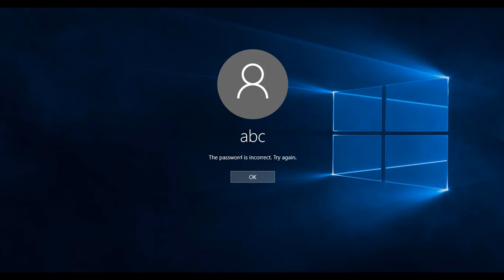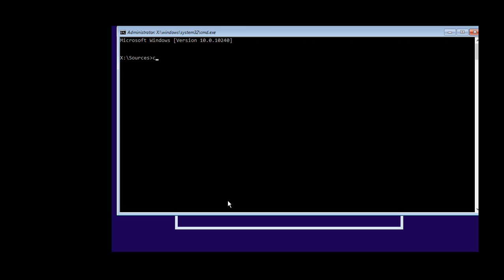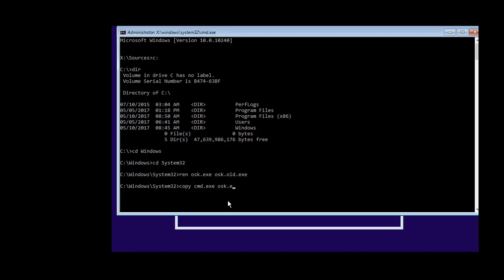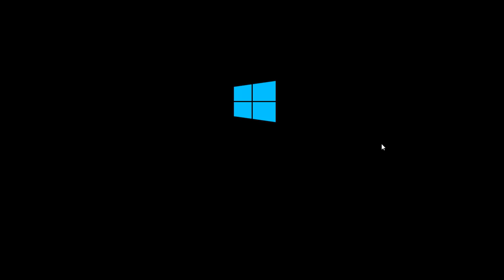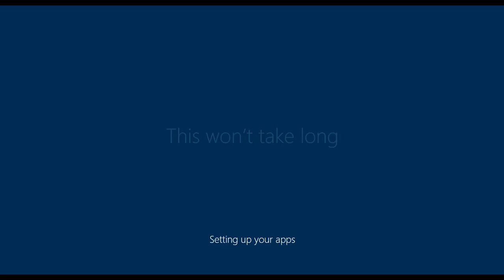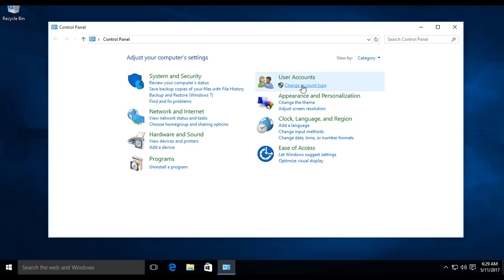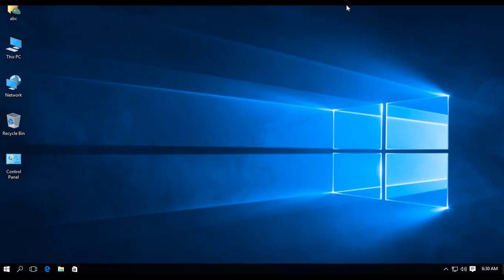How to reset forgotten password in Windows 10, 8.1, 8 or 7?